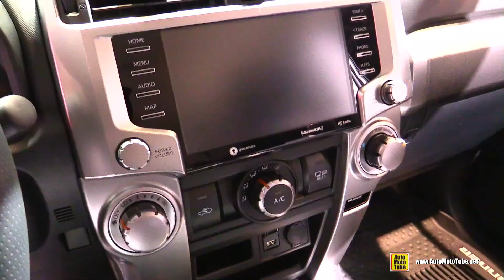2021 Toyota 4Runner Trail Special Edition - Exterior Interior Walkaround